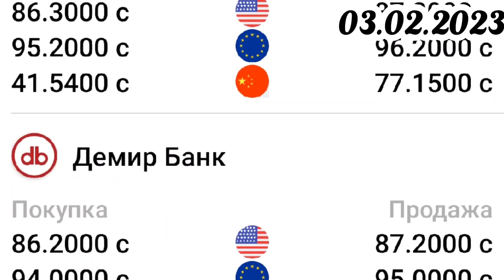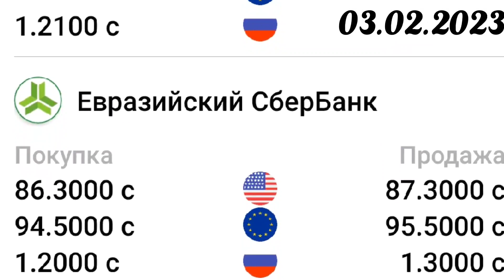🇰🇬 курс рубль🥳 кыргызстан сегодня 03.02.2023 рубль курс кыргызстан 03 февраль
Туркменистан, Новости Туркменистана, news Turkmenistan, Turkmenistan, новости, Туркмении, Туркмения, новости Туркмении, СНГ, Гурбангулы, Бердымухамедов, Гурбангулы Бердымухамедов, новости СНГ, Каспий, Туркменистана, Алтын Асыр

turkmen, turkmenistan, azatlyk, azathabar, azatlyktw, türkmen, türkmenistan, prikol, türkmen prikol, turkmen prikol, babajan25, aydym, aýdym, 2012, 2013, 2014, rferl

Oybek Raimberdiyev, Ойбек Раимбердиев, Zamon Ozgarmagan, Dildor, Катта Жанжал, Oybek Chust, UZbek Blogeri, Чуст Блогеры

milioner, trader, ochiq suxbat, Aziz Halikov, Chotki Tv, Intervyu

кыргызстан, тез кабар, кабарлар.